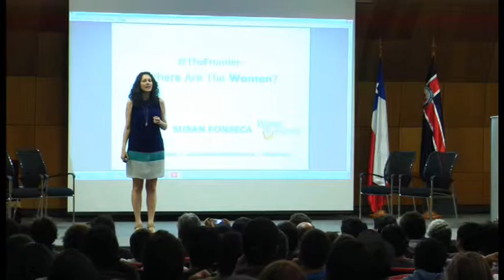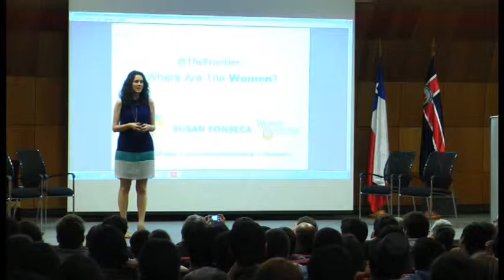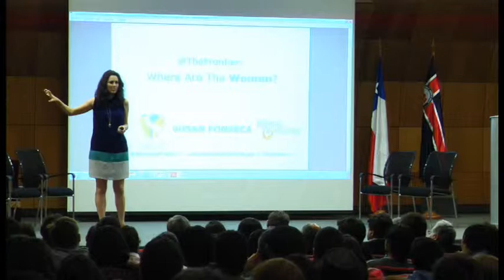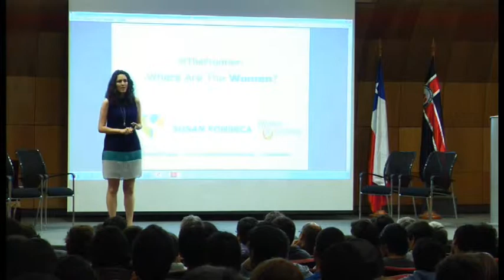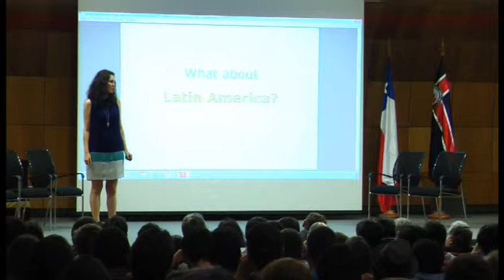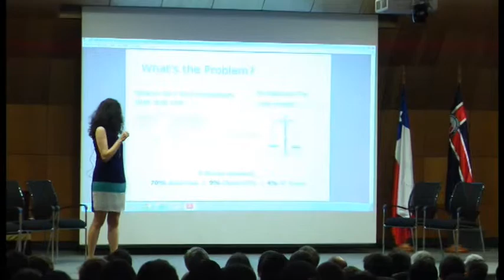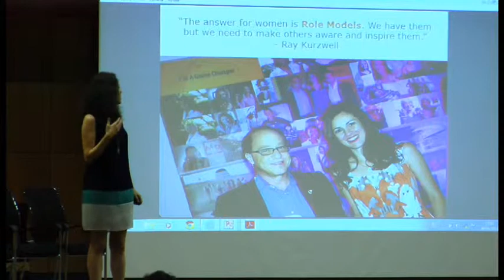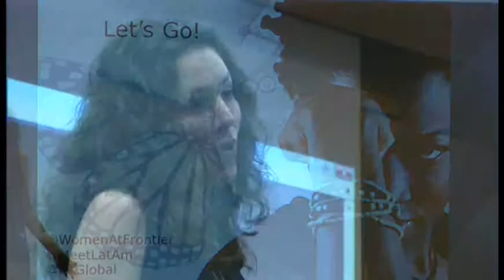MeetLaTam 2014: Susan Fonseca, Co Fundadora Singularity University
Singularity University es una institución académica en Silicon Valley cuyo propósito es reunir, educar e inspirar a líderes de todo el mundo  para que a través del desarrollo de tecnologías exponenciales puedan enfrentar los grandes desafíos de la humanidad.
Creada en 2008, esta entidad educativa se ha convertido en todo un fenómeno, lo que se ve reflejado en las  más de tres mil postulaciones  que llegan cada año para los 80 cupos disponibles.

Susan Fonseca, es una de las co-fundadoras de esta iniciativa. Además de ser la creadora de "Woman at Frontier", una organización para posicionar a mujeres líderes como referentes mundiales.